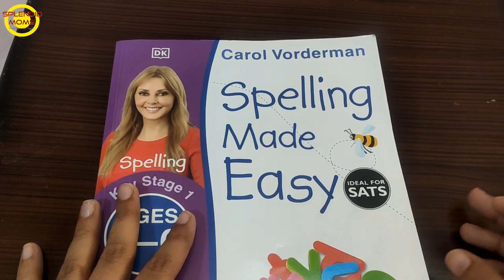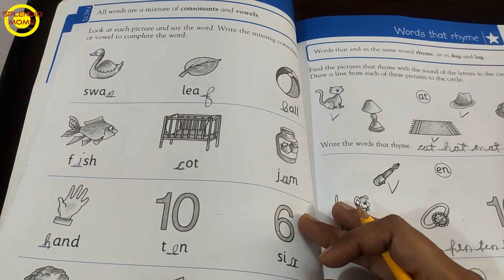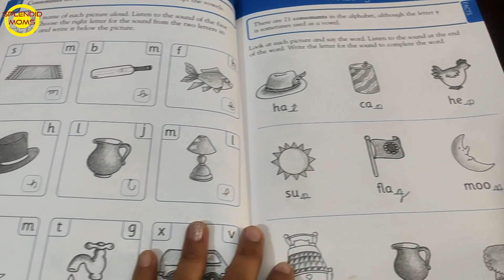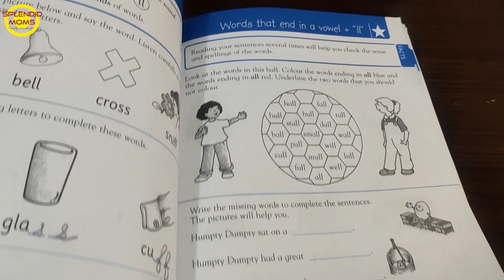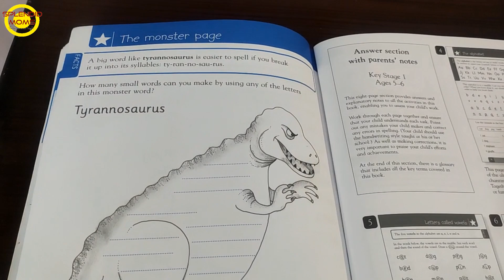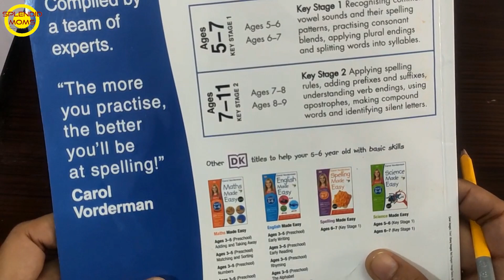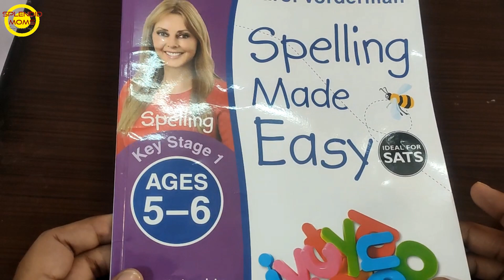Practice Book for Phonics Vowels Digraphs Blends Sight words Reading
This Book has worksheets that can be practiced after learning phonics vowels digraphs beginning blends sight words.

I Stationary for Teaching and Video Recording

Splendid Moms By Sumera Sadath:
This channel is all about  preschoolers, kindergarten kids.